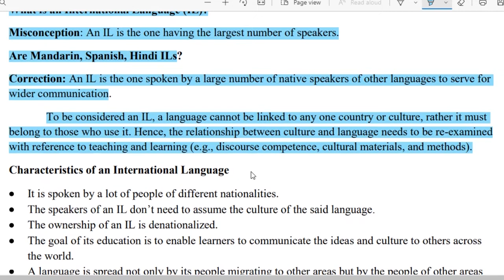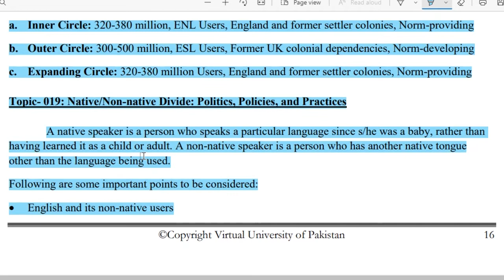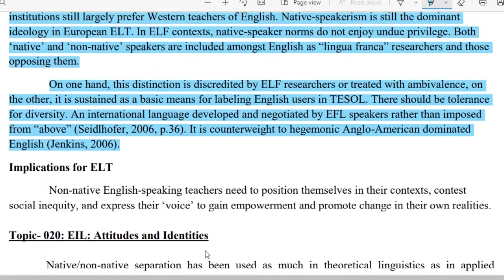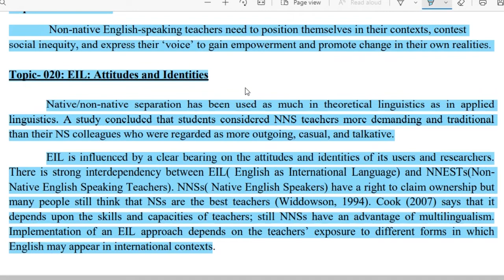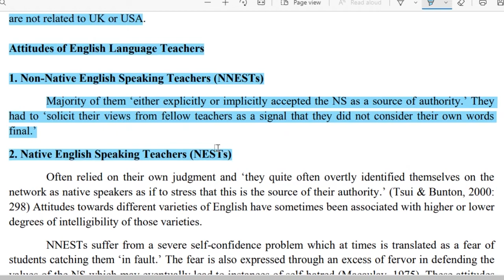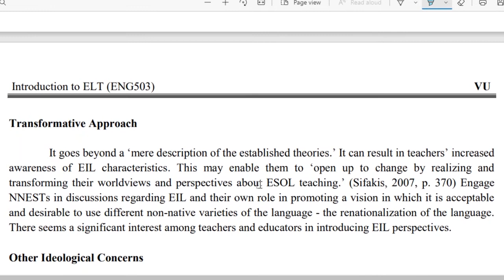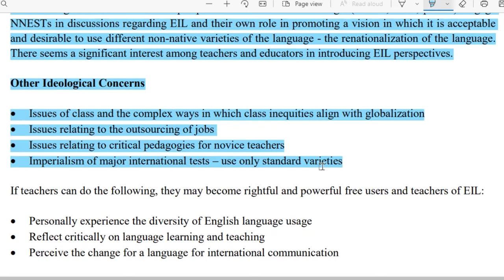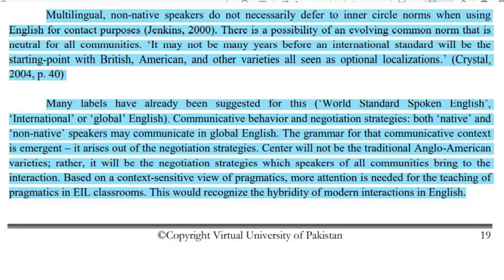Eng503 lecture 4 |topic 18 to topic 22 English as in international language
my name is Zahra my education is MS English from (UET)  MA English from Punjab University Lahore. I will upload short lectures of eng503  in this video I will explain topic 18 topic 19 topic 20 topic 21 topic 22 in Urdu language our main topic is  English as in international language. I will provide assignment solutions and other helping materials like gdb quiz also subscribe to my channel and click on the bell icon for the latest updates. write Comments if any problem or help in any eng or CS subject.
tag ENGLISH AS AN INTERNATIONAL LANGUAGE
tag Topic- 018: English as an International Language (EIL)
Topic- 019: Native/Non-native Divide: Politics, Policies, and Practices
Topic- 020: EIL: Attitudes and Identities
Topic- 022: The Scope of EIL: Emerging Themes